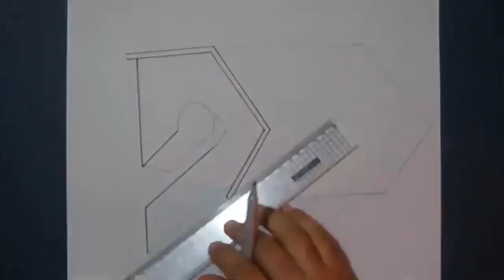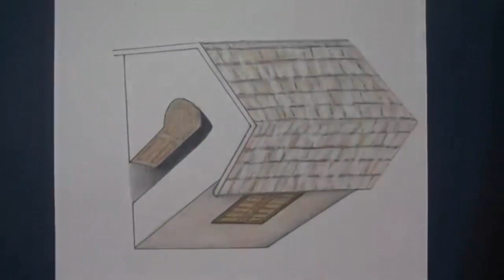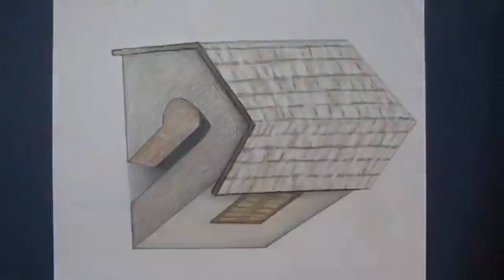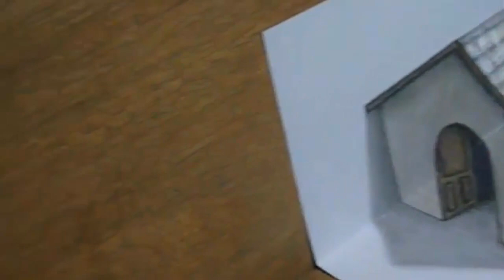How to make 3d drawing photo handmade only in 5 mints art fun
How to make 3d drawing photo handmade only in 5 mints art\
cc
cc
cc